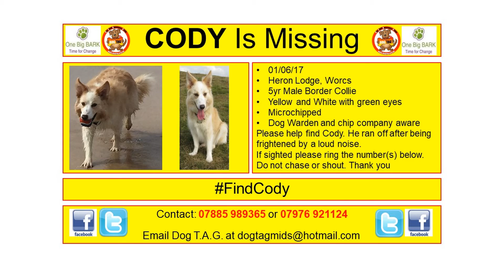Missing 5yr old Border Collie Cody from Worcester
Cody is a beautiful 5yr old Border Collie who was spooked by a loud noise (firework) on 01 June 2017 and ran off. His family are searching for him. If you have seen a dog who resembles Cody please contact Dog TAG.